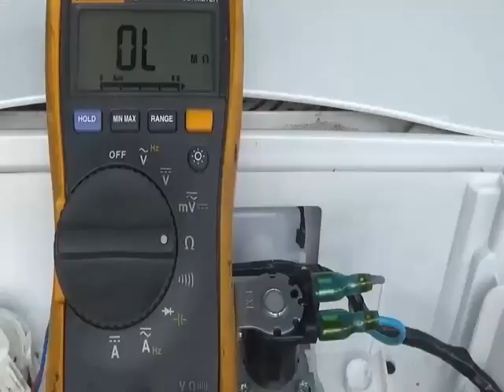เครื่องซักผ้าTOSHIBAรุ่นAW A750ST ตอน19วัดโอมห์เส้นทางวาล์วนํ้าเข้าINTAKE VALVE